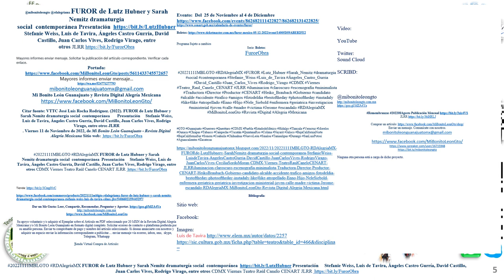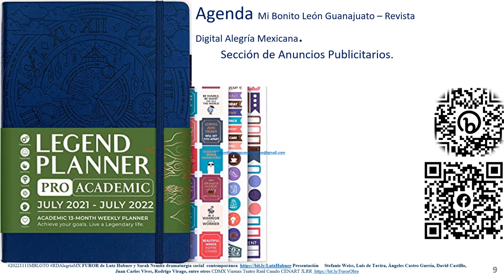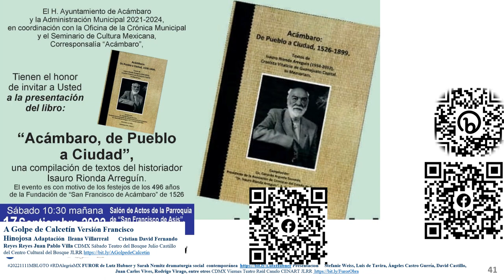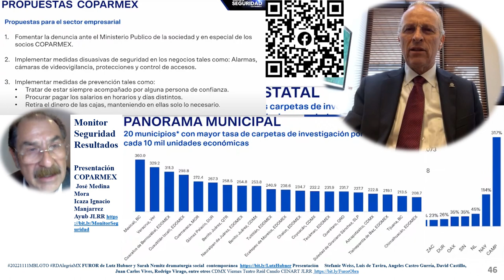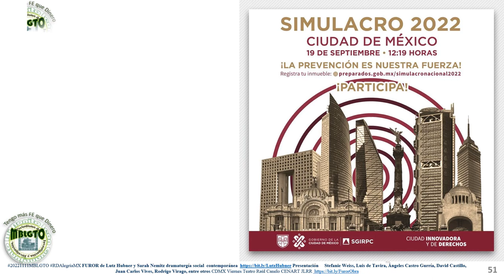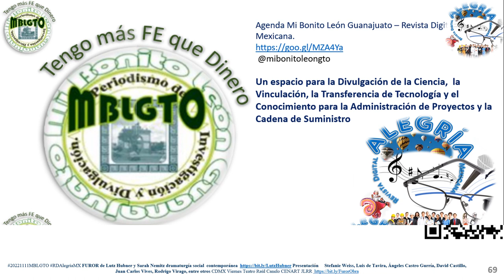FUROR Lutz Hubner y Sarah Nemitz dramaturgia social contemporanea JLRR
@mibonitoleongto @rdalegriamx FUROR de Lutz Hubner y Sarah Nemitz dramaturgía social  contemporánea Presentación Weiss, Luis de Tavira, Ángeles Castro Gurría, David Castillo, Juan Carlos Vives, Rodrigo Virago, entre otros JLRR

Mayores informes enviar mensaje...